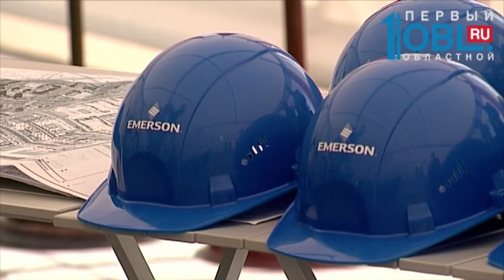В Челябинске начали строить завод Emerson на 1600 рабочих мест